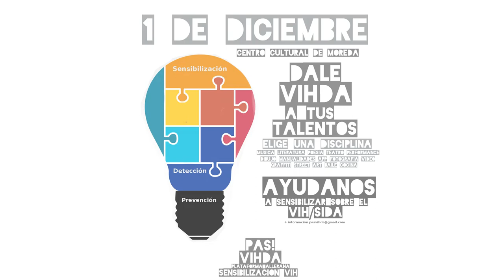6 compartir es bueno. Concurso Dale VIHDA a tus talentos